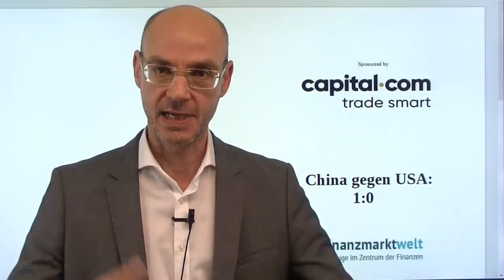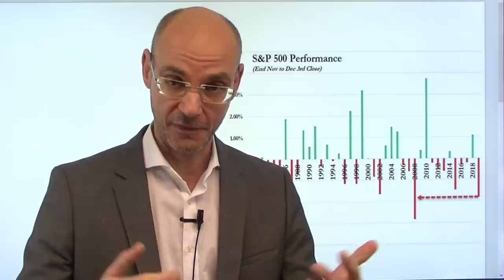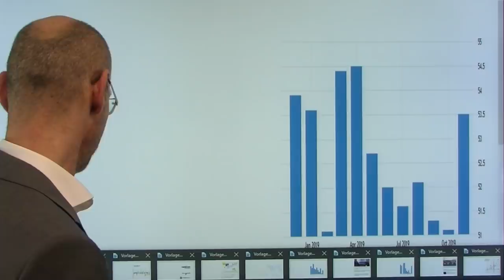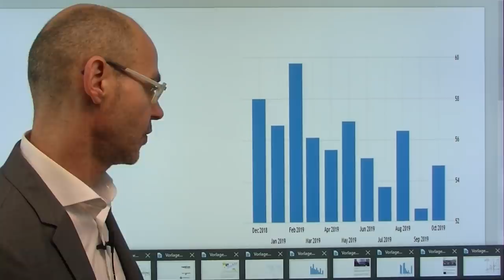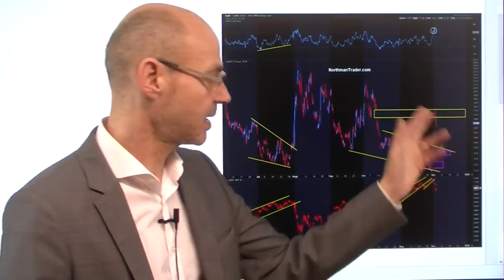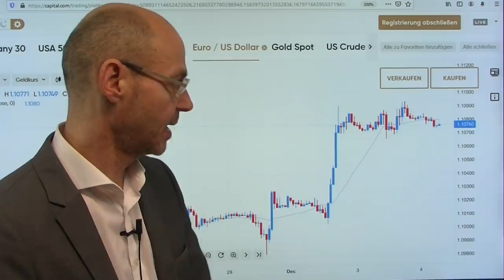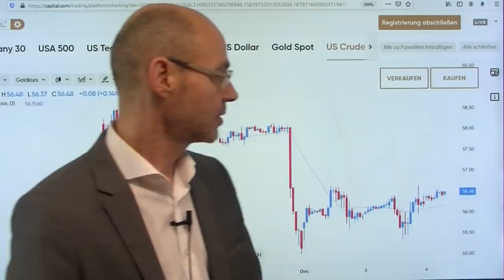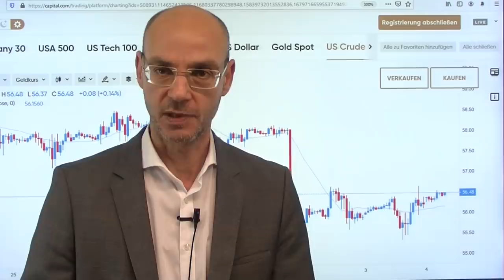China gegen USA: 1:0! Videoausblick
In Sachen Wirtschaft steht es 1:0 für China gegen die USA! Heute Nacht wieder ein deutlich besser als erwarteter Caixin Einkaufsmanagerindex aus China (Dienstleistung) - heute wird der ISM Index aus den USA aus dem Sektor Dienstleistung einen guten Vergleich der konjunkturellen Lage geben in den USA! Zuletzt war in den USA der ISM Index Gewerbe vier mal in Folge in Kontraktion - anders als in China. Haben die USA ihren konjunkurellen Hochpunkt bereits hinter sich? Die USA-Aktienmärkte haben die Märkte anderer Weltregionen um mehr als 100% outperformt - und das könnte sich bei einem Abschwung nun ins Gegenteil verkehren, meint Bond-Guru Jeff Gundlach. Heute im Fokus auch der NATO-Gipfel - wird Trump erneut mit Aussagen die Märkte stark bewegen?